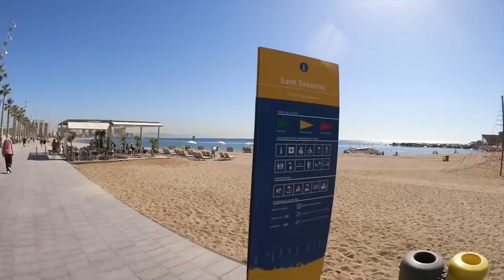Vlog | Archangel Michael in Barcelona!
Hi everyone! It's my first full day here in Barcelona. I show you the view from the W Hotel on the Plaça de la Rosa dels Vents and take you down to the Sant Sebastia Beach and into town with me. I stop to visit Archangel Michael, who oversees the city.

I visit the La Sagrada Familia which is the Gaudi church & very noisy. I'm having a great time and hope you enjoy the vlog! :) With love and light, Gregory